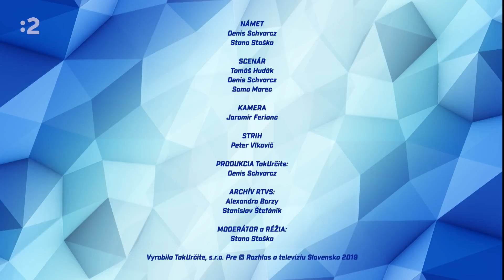25Majstrovstiev - 2016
Spomienkový seriál k 25 majstrovstvám sveta v hokeji, na ktorých sa zúčastnilo samostatné Slovensko. Stano Staško sprevádza príbehom reprezentácie Hokejovej republiky.